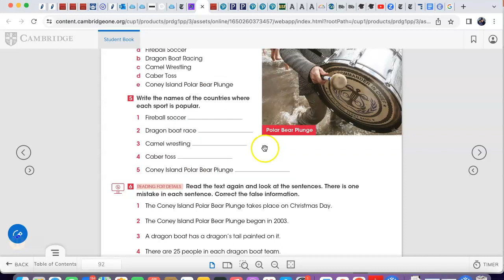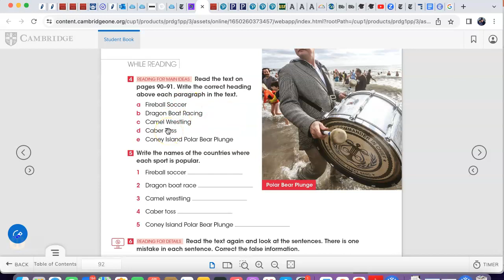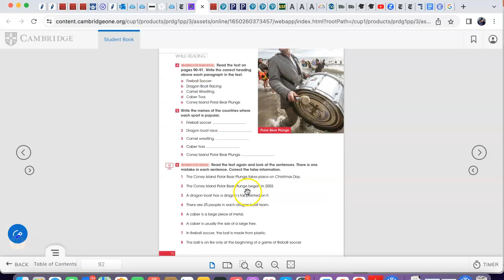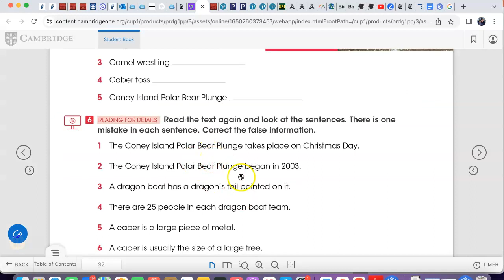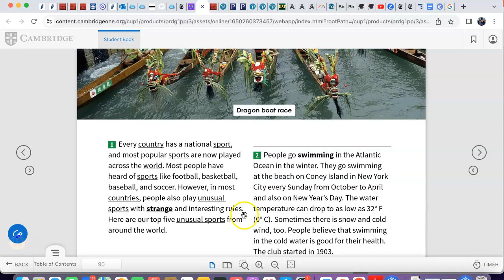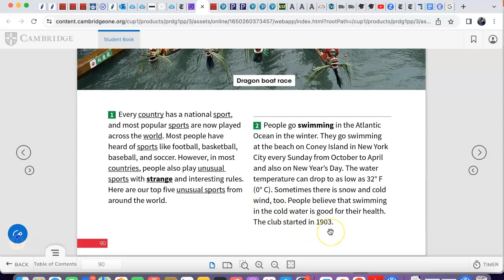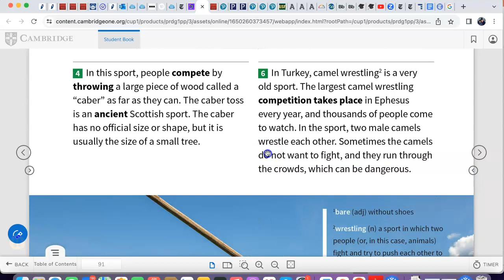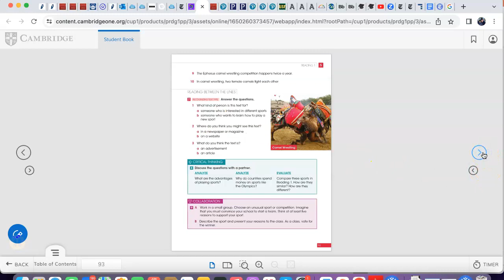"Five Unusual Sports" - Reading 1 Analysis